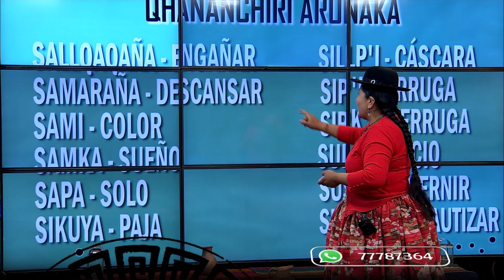Aprendamos nuestra lengua originaria el aymara